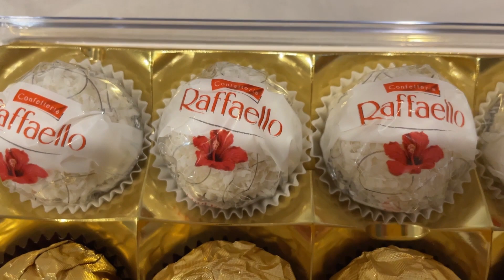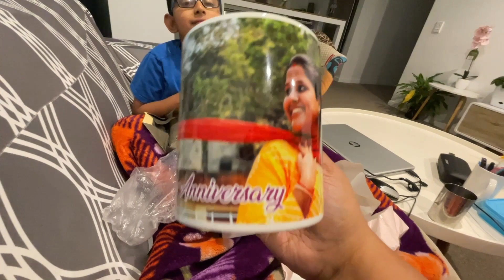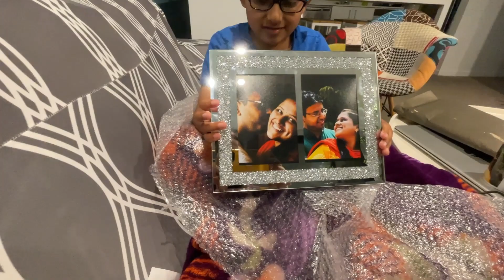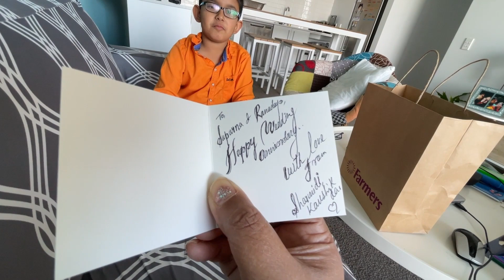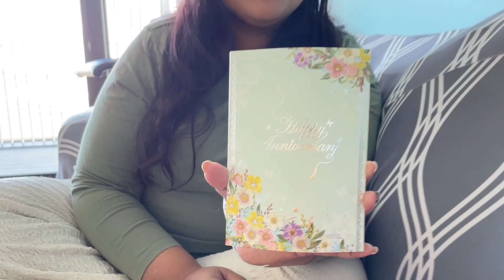newzealand Anniversary-র Gift opening...ঘর পরিষ্কার করতে গিয়ে নাজেহাল হলাম..VLOG #39